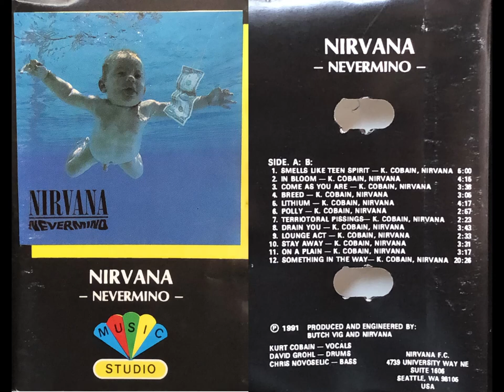Nirvana - Smells Like Teen Spirit (Audio Cassette)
NIRVANA
TRACK 01 SMELLS LIKE TEEN SPIRIT

NEVERMIND ALBUM 1991
"Nevermino" printing error, polish premiere edition.
Original Analog Sound